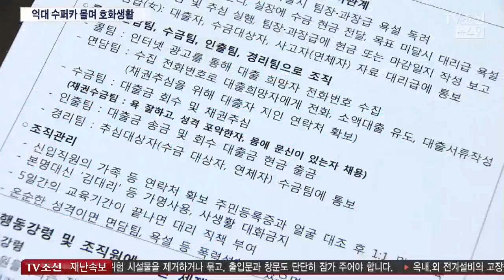3900% 고금리 장사해 펜트하우스 살며 수퍼카 탄 대부업자들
3900% 법정최고금리의 160배 넘는 고금리로 폭리를 취한 불법 대부업자들이 검거됐습니다. 제도권 금융을 이용하기 힘든 신용불량자들을 대상으로 삼고, 갚지 못하면 가족과 지인을 협박했습니다. 이렇게 번 돈으로 자신들은 호화 생활을 즐겼습니다.